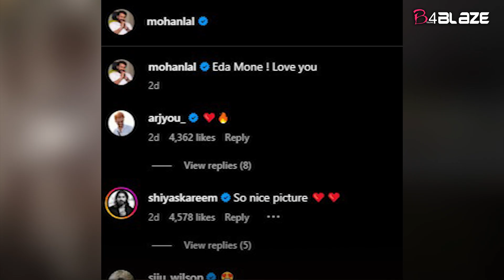മലയാളത്തിലെ യുവനടന്മാരിൽ ലാലേട്ടന്റെ പ്രിയപ്പെട്ട താരം | Mohanlal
Mohanlal opens up his favorite actor in Malayalam.

ഒരു പ്രോഗ്രാമിനിടെ, പ്രണവിനെയാണോ ദുൽഖർ സൽമാനെയാണോ കൂടുതൽ ഇഷ്ടം എന്ന് കുട്ടികൾ ചോദിക്കുമ്പോൾ 'ഫഹദ് ഫാസിലിനെയാണ് എനിക്ക് കൂടുതലിഷ്ടം' എന്നാണ് മോഹൻലാലിന്റെ മറുപടി.